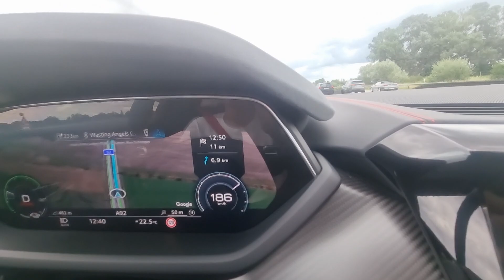RS ETRON GT Max speed on the autobahn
Rs Etron GT driving to its speed on the autobahn